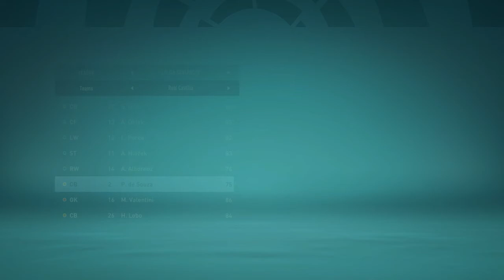FIFA 22 Real Castilla E17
Real Castilla 4th season so come and along and give support to the club.